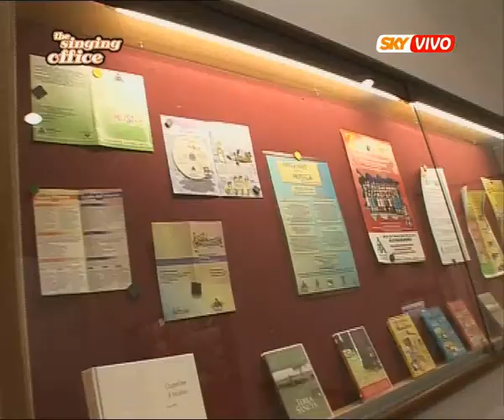Singing Office - ANTONIANO Vs CARIPARMA parte 1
THE SINGING OFFICE
PUNTATA NUOVA: GIOVEDI' ore 21
REPLICA 1: SABATO ore 17
REPLICA 2: DOMENICA ore 14
REPLICA 3: DOMENICA ore 24
REPLICA 4: LUNEDI' ore 23
REPLICA 5: MERCOLEDI' ore 22
The Singing Office è una competizione che vede due aziende, rappresentate da 5 dipendenti ciascuna, sfidarsi sul canto e sul ballo su di un pezzo musicale molto noto, con il supporto di una apposita coreografia. La squadra vincente partecipa alla finale dove viene premiata l'azienda più "singing" ed "entertaining" dell'anno.

In pratica, pensate a un brand attento alle novità per aumentare la visibilità di marca, ma anche per dare occasioni interessanti di crescita ai propri dipendenti, e immaginatelo alle prese con un programma agonistico che ne incrementi il successo. Stando alle prime indiscrezioni, pare che la prima selezione di Sky utilizzi come scenografia proprio gli uffici di coloro che accetteranno la sfida (per far conoscere meglio il background professionale dei singoli dipendenti).